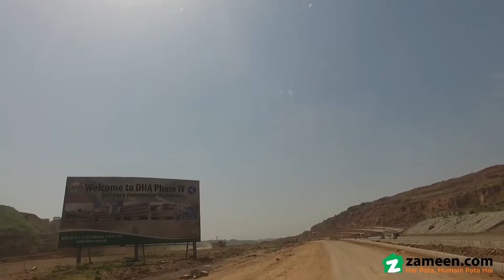1 KANAL RESIDENTIAL PLOT FOR SALE IN SECTOR C DHA PHASE 4 DHA ISLAMABAD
Prime location Plot At a price of  this is the best property you can find in DHA Defence. DHA Defence is ranking among the top in terms of accessible and safety, so book your property today. 4500  Square Feet Residential Plot is available for sale in the best location. The market conditions in Islamabad suggest that you make an investment move right away. There is nothing better than purchasing your property in a thriving locality and we have just the options for you. Residential plots give you the leverage to be able to build your home just the way you like and this plot gives you just that.

The plots here also offer almost immediate possession.